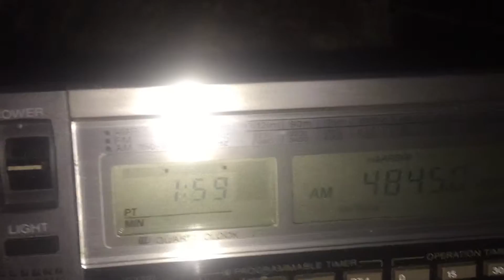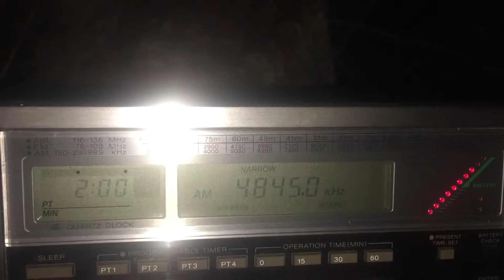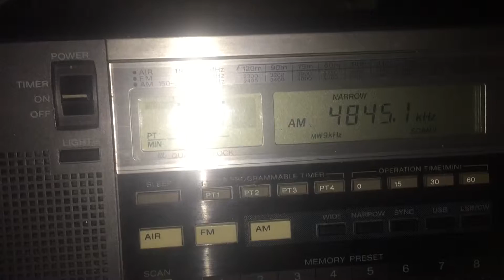Shortwave DX'pedition: Radio Cultura Ondas Manaus 4845 kHz, Brazil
Another very pleasing personal first out on an early hours DX'pedition and, I believe, another station rarely heard in Europe. 10 kW TX power according to the 2016 WRTH and not a bad signal with the Sony ICF-2001D and a non-resonant longwire antenna. I have since recorded audio from this station at home with the Elad FDM DUO and Wellbrook ALA1530 active loop antenna, however, this QRM-free reception well and truly trumps that (another video to follow). Signal recorded at 01:00 hrs UTC on 15/04/16, in Oxford, UK.